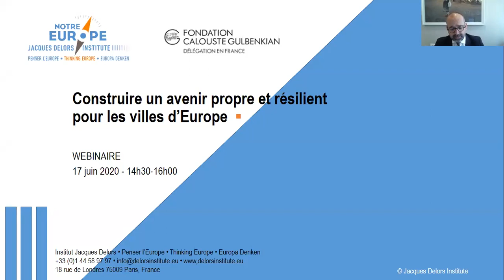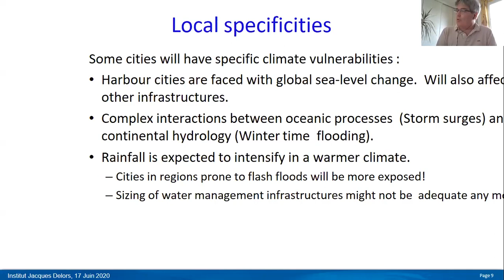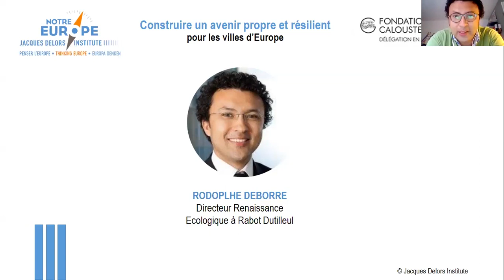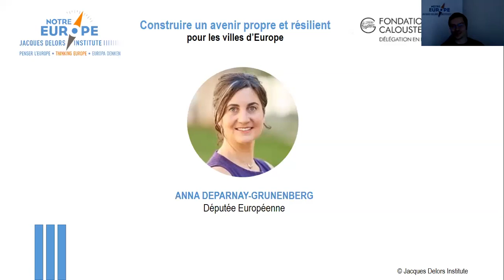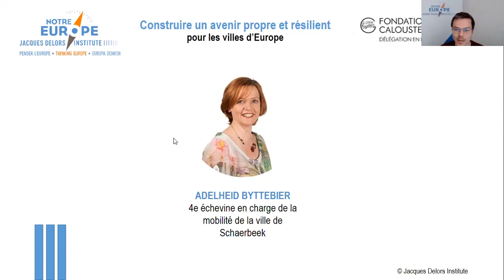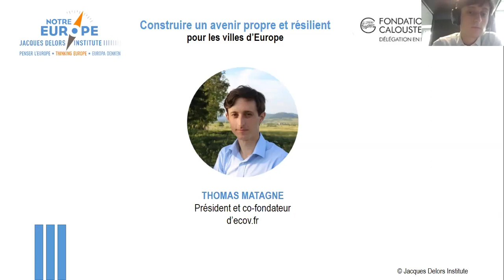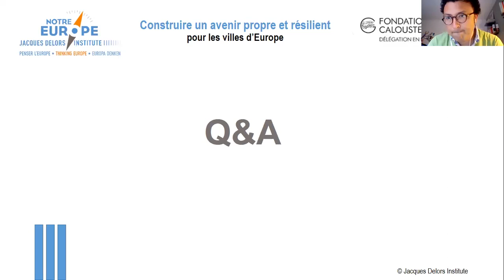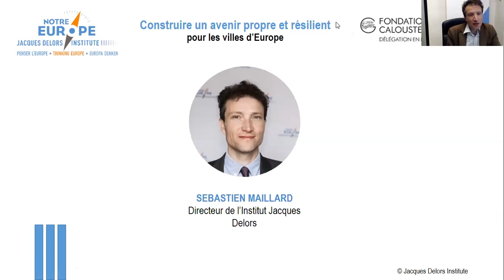Webinaire | Préparer un avenir propre et résilient pour les villes européennes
A l'heure du dé-confinement et de la transition écologique, les villes européennes se doivent, plus que jamais, d’être résilientes face aux pandémies et en mesure de préserver les conditions environnementales indispensables à notre santé et notre sécurité.Nos invités s’intéresseront en particulier aux enjeux d’énergie, d'habitat et de mobilité, cruciaux pour résoudre les crises sanitaire et économique liées au Covid-19 et essentiels au développement rapide d’une Europe durable et résiliente.Ce webinaire sera introduit par Jan Polcher, Co-président du Scientific Steering Group du Global Energy and Water Exchanges (GEWEX).Notre expert Thomas Pellerin-Carlin, Directeur du Jacques Delors Energy Centre, recevra ensuite Rodolphe Deborre, Directeur Renaissance Ecologique à Rabot Dutilleul, Anna Deparnay-Grunenberg, Députée européenne, Thomas Matagne, Président et co-fondateur d’ecov.fr, et Adelheid Byttebier, 4e échevine en charge de la mobilité de la ville de Schaerbeek (Belgique).